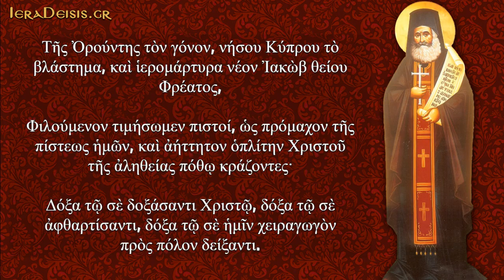16.11: Αγίου Φιλουμένου - Saint Philoumenos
16 ΝΟΕΜΒΡΙΟΥ - 16 NOVEMBER
(Απολυτίκιο: Άγιος Φιλούμενος ο Νεοιερομάρτυρας - Apolitikio: Saint Philoumenos the New Martyr)

Ἀπολυτίκιον
Ἦχος α΄. Τῆς ἐρήμου πολίτης.
Τῆς Ὀρούντης τὸν γόνον, νήσου Κύπρου τὸ βλάστημα, καὶ   ἱερομάρτυρα νέον Ἰακὼβ θείου Φρέατος, Φιλούμενον, τιμήσωμεν, πιστοί, ὡς πρόμαχον τῆς πίστεως ἡμῶν, καὶ ἀήττητον ὁπλίτην Χριστοῦ τῆς ἀληθείας πόθῳ κράζοντες· Δόξα τῷ σὲ δοξάσαντι Χριστῷ, δόξα τῷ σὲ ἀφθαρτίσαντι, δόξα τῷ σὲ ἡμῖν χειραγωγὸν πρὸς πόλον δείξαντι.